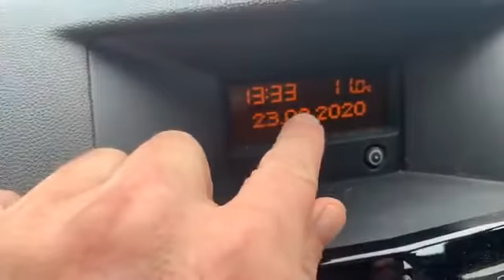Virtual Roadtrip Leeds & back in a day part Twenty Eight nobody knows where we going now